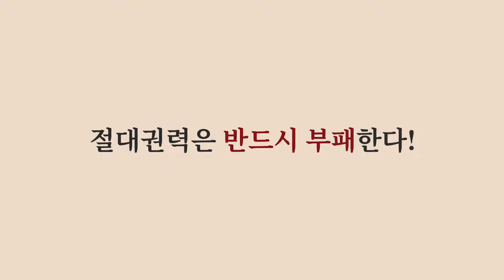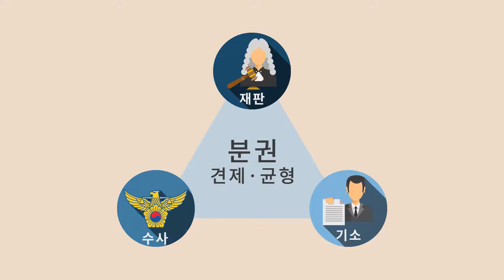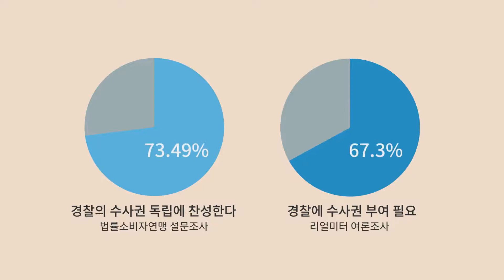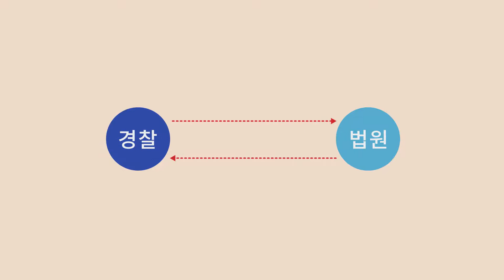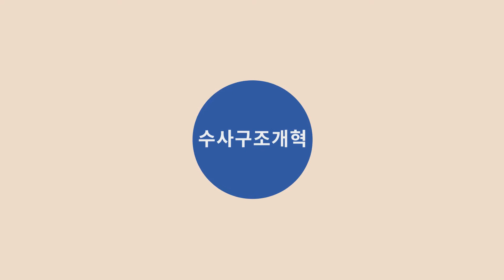[경찰청 수사국] 알기쉬운 수사구조개혁